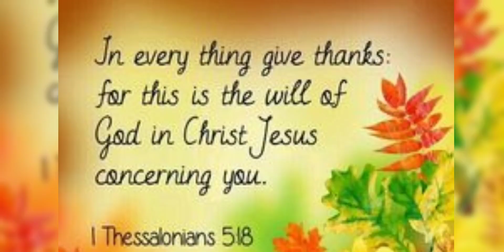Camille's Farewell Party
God bless you Camille